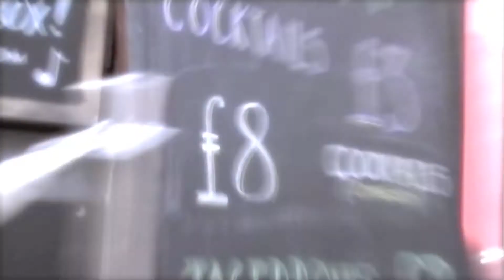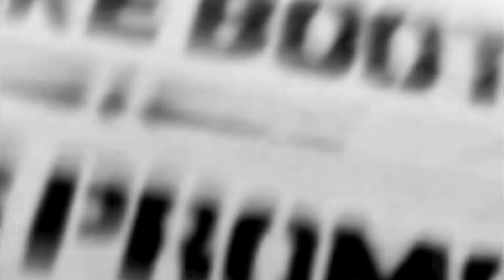The Manhattan Country Boys : Street Walker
1st draft of Street Walker video, track is currently being produced by the MCB's so this is a sneak peak of what's to come